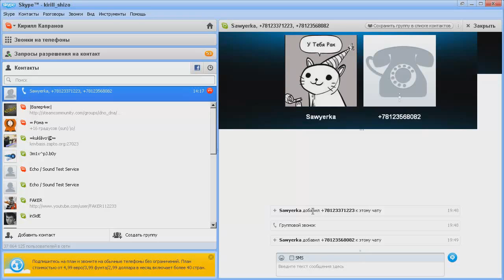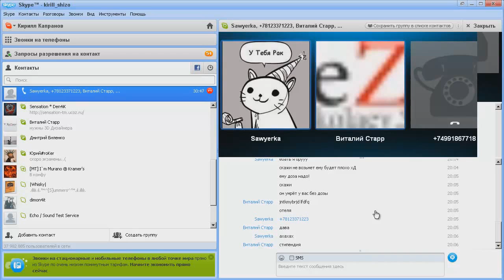фантастическая троллёрка 1 сезон, 2 серия